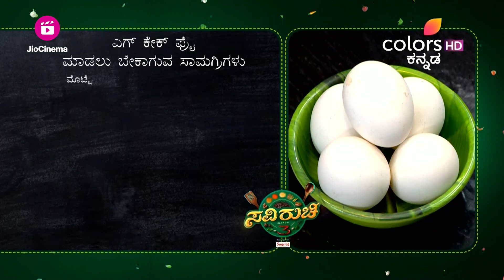Saviruchi S3 | Ep. 127 | Clips | ಎಗ್ ಕೇಕ್ ಫ್ರೈ ಮಾಡುವ ವಿಧಾನ | Colors Kannada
ಎಗ್ ಕೇಕ್ ಫ್ರೈ ಮಾಡುವ ವಿಧಾನ

STAR CAST: Muralidhara, Naghbhushana

Saviruchi is a unique cookery show that is focussed on people & for the people. Popular chefs from restaurants & celebrities prepare special dishes while viewers from across Karnataka and health experts will feature on the show too. Get ready for gastronomic delight.

Lean back and watch the videos of your favourite show here: PLJRM1-EkjJa6toR5PCvOrRimTjn4mjzgD